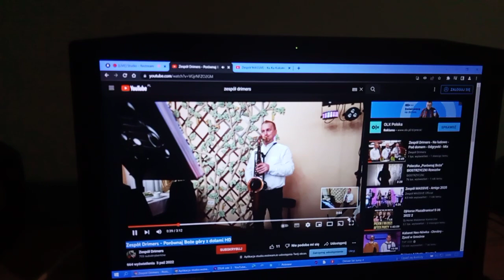dla monika tokarska